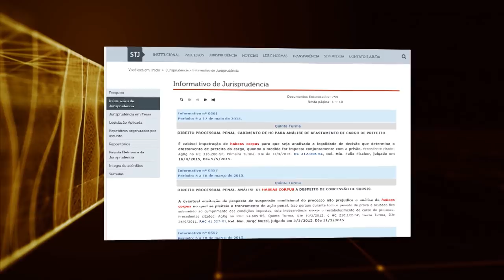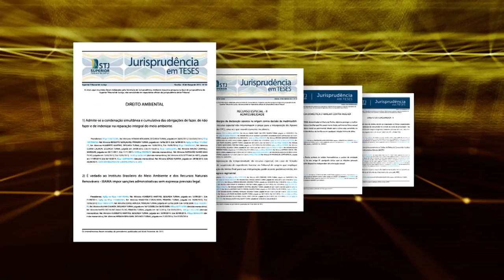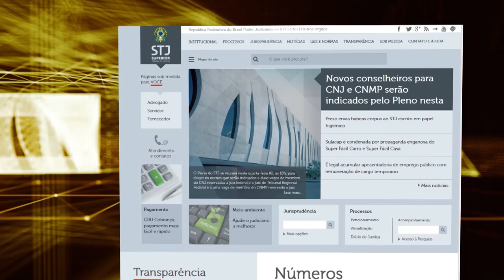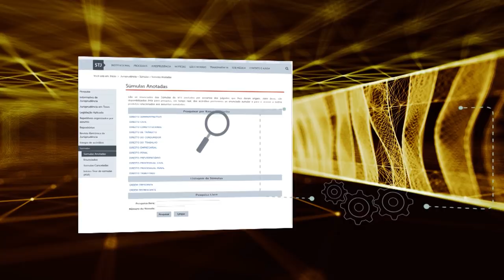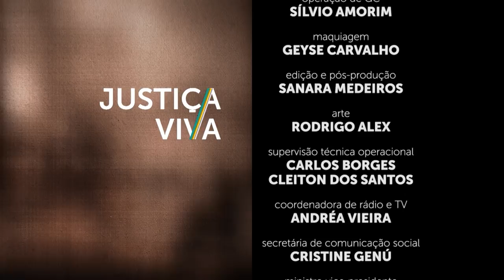Justiça Viva #32 - Prisões e Medidas Cautelares (19/02/2018)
O Justiça Viva desta semana discute as prisões e as medidas cautelares no processo penal brasileiro.
No Brasil, o acusado de um crime somente pode ser preso em três circunstâncias: se for condenado com o esgotamento de todas as possibilidades de recurso, se for pego em flagrante ou por ordem fundamentada de um juiz no curso de um inquérito policial ou de um processo.
Essa última modalidade de prisão, também conhecida como processual ou cautelar, é uma exceção à regra constitucional da liberdade.
Ela tem o objetivo de assegurar o andamento regular das investigações e dos processos penais para que eles cumpram sua finalidade: condenar ou a absolver os réus.
Mas a prisão cautelar tem sido objeto de críticas.
Dentro e fora do mundo jurídico, muitos afirmam que a medida vem sendo utilizada em excesso e como regra, quando deveria ser a última opção da Justiça.
Os críticos acreditam que, para assegurar a eficácia do processo, o judiciário poderia lançar mão de outro mecanismo alternativo e menos danoso para os investigados: as chamadas medidas cautelares diversas da prisão, tais como o recolhimento domiciliar noturno e o monitoramento eletrônico.
Para falar sobre as origens e as questões atuais que envolvem as prisões e as medidas cautelares no processo penal brasileiro, convidamos o ministro do STJ Rogerio Schietti Cruz, o promotor de Justiça do MPDFT José Theodoro Corrêa de Carvalho e o advogado criminalista Eduardo Toledo.